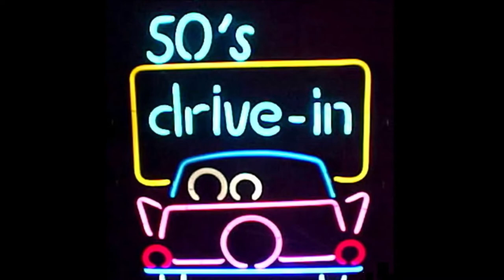The Cashmeres - Little Dream Girl 1956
The Cashmeres- aka The Marktones  (Northwest Atlanta, Georgia)

Personnel:
Grover Mitchell (Lead Tenor)
Henry Boyd (Tenor)
Ralph Riley (Baritone)
Romeo Shuler (Bass)

Biography
Atlanta R&B outfit the Cashmeres formed in 1949 -- according to Marv Goldberg's profile in the September 2004 issue of Blues & Rhythm, lead Dodd Hicks, tenor William Butts, baritone Ralph Riley, and bass Bobby Arnold founded the group to participate in a talent show at their high school, McNeal Turner. After winning top honors in the contest, the Cashmeres decided to continue their collaboration, making a handful of appearances at Atlanta teen clubs clad in the cashmere sweaters that were their trademark. As their live schedule expanded, however, the parents of Butts and Arnold balked, and they were forced to resign.

Tenor Henry Boyd and bass Romeo Shuler, Jr. were quickly recruited to pick up the slack, and with the aid of manager Mark Allan, a radio personality with Atlanta station WAOK, the reconstituted Cashmeres cut a demo session for Mercury Records -- the label extended a contract offer, and in October 1954 the group traveled to New York City to record its debut single, "My Sentimental Heart." Although the single earned significant airplay in Atlanta, it failed to catch on nationally, and in April 1955 Mercury issued the follow-up, "Don't Let It Happen Again" -- when it too earned little notice at radio or retail, Mercury released one more Cashmeres single, "There's a Rumor," before terminating the group's contract.

A frustrated Hicks enlisted in the U.S. Air Force at year's end, and the remaining trio added lead Grover Mitchell, signing to the Herald label to release "Little Dream Girl" in mid-1956. The single quickly disappeared, and the group dissolved soon after. In the summer of 1957, Herald's Ember subsidiary issued "Hold It Close," credited to the heretofore unknown Marktones -- in truth, the song was an unreleased leftover from the Cashmeres' "Little Dream Girl" session of a year earlier. Six months later, Hicks returned from military service and with Henry Boyd formed a new Cashmeres lineup with tenor Langston George and Edward Patten, both on hiatus from their duties as Gladys Knight's Pips -- when Knight's "Whistle My Love" became a hit in early 1958, George and Patten quickly ankled the Cashmeres to reunite with the singer, forcing Hicks and Boyd to convince Ralph Riley to come out of retirement. He eventually assented, but Romeo Shuler wanted no part of the revived Cashmeres -- neighborhood friend Norman Lumpkin finally agreed to handle bass duties, and in the summer of 1958 the new lineup cut "Heaven Only Knows" for the NRC Records imprint. Credited to the Kashmirs, the single fell on deaf ears and after one last gasp, the 1959 ACA release "Stairsteps to Heaven," the group split once and for all. Hicks later resurfaced as a solo act, adopting the alias Dobie Hicks for his lone Vee-Jay effort, 1961's "Where Is She" -- he continued touring the Atlanta club circuit until finally retiring in the late '80s.